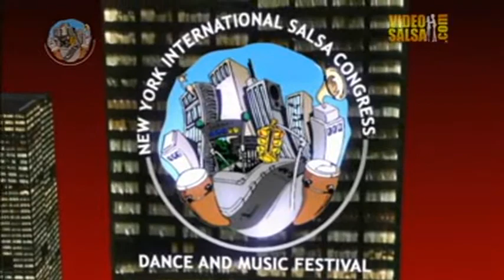"Salsa Georgia" student team performing routine "Scorpion" at NY Salsa Congress.